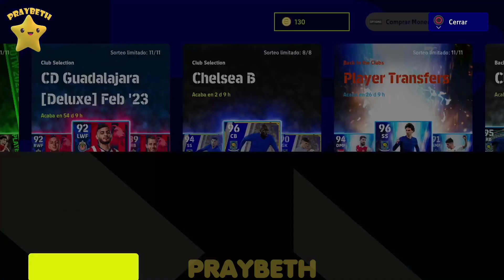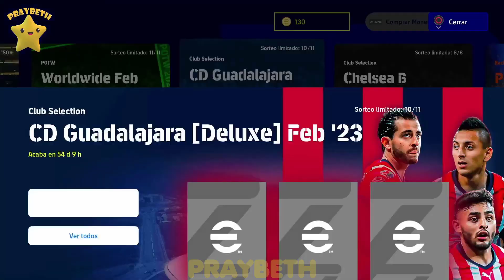eFootball 2023 Me Toca Leyenda TOP de Brasil en PLAY efootball2023 ⚽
Me sale una leyenda muy TOP en la play a eFootball 2023  ...no os los perdáis...